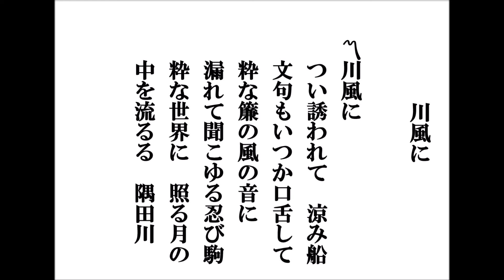川風に 小唄と三味線 田﨑義明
隅田川の夕涼み船の簾の内から、風に乗って男女の痴話喧嘩が聞こえていたが三味線の爪弾きの音が加わり、女の忍ぶような息遣いも漏れてくるようになった・・・、という小唄です。
注釈： 気の利いた船頭のもと、船の上は密室、情事が生まれます。風に乗る音の変化がそれを表しているようです。口舌は、男女間の痴話げんか。忍び駒は、三味線の音を目立たぬようにする駒で、女の息遣いにも準えています。三味線は緩急忙し過ぎず弾きたいところです。
明治中期。小唄備忘録500番―その118「川風に」（2分16秒）
画は、広重「江戸名所隅田川之月」と小田富弥「夕涼み」です。